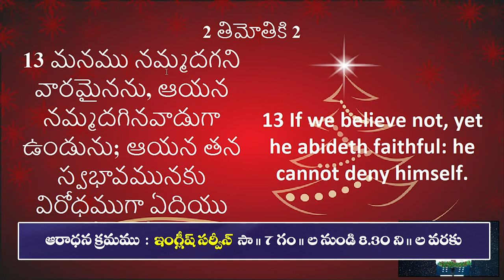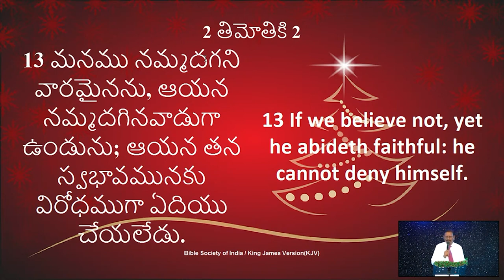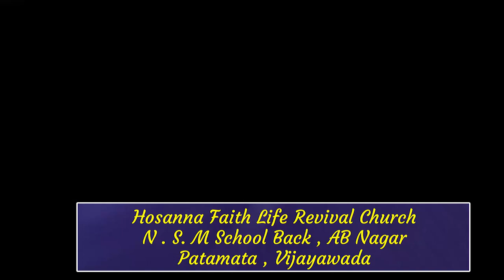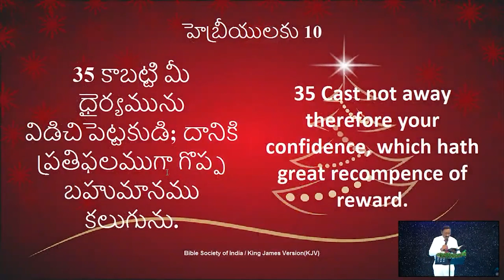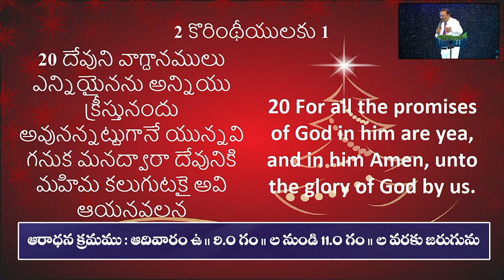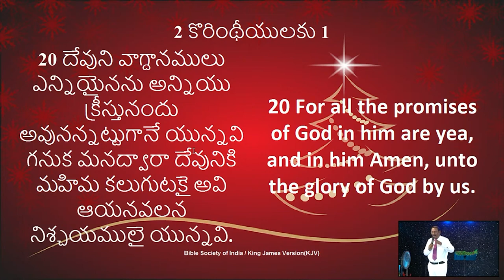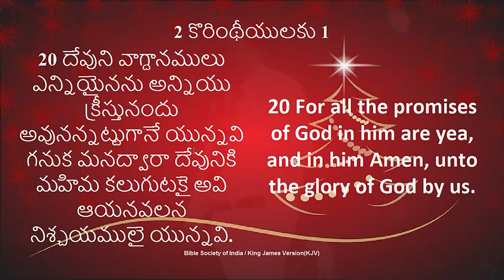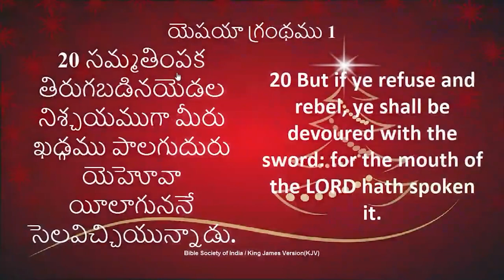17 06 2023 Joseph kumar garu